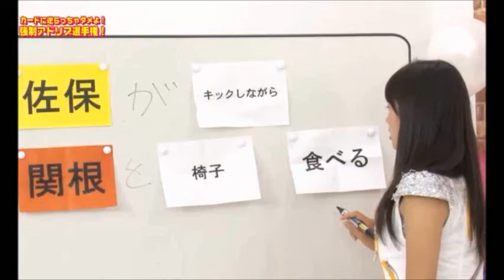アプガ関根梓 佐保に襲われる